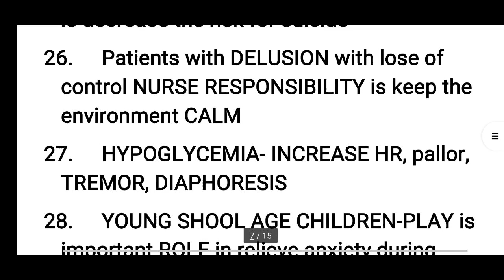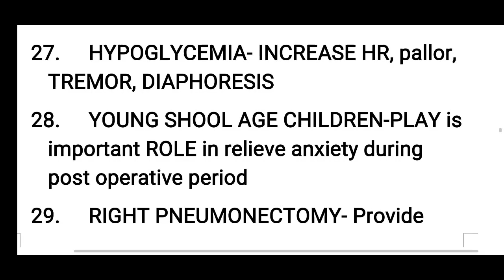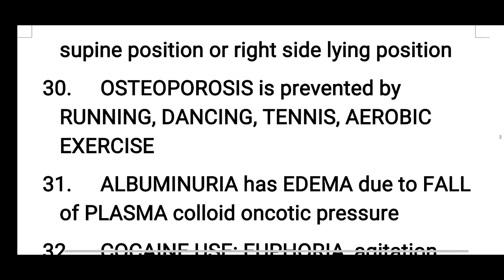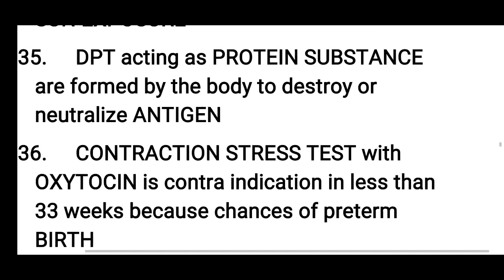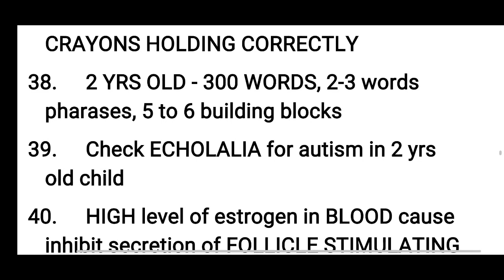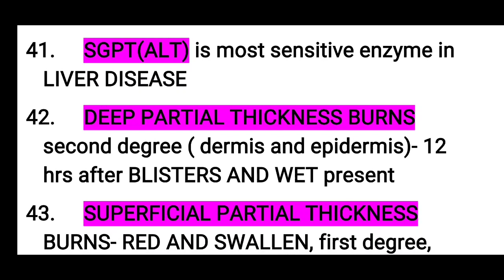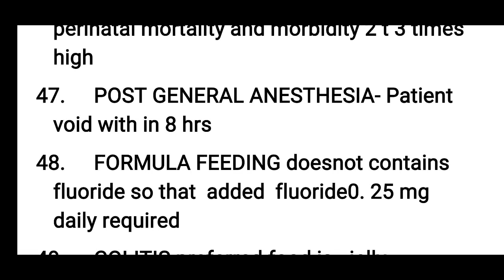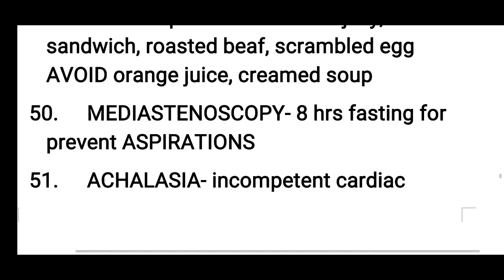GOLDEN IMPORTANT POINTS PART 13 FOR NURSING OFFICER PREPARATION/PGIMER/NIMHANS/AIIMS/ESIC/MRB/RRB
Video about nursing officer exam preparation golden important points for all nursing officer exam